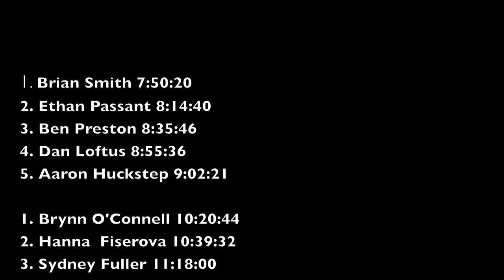classic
Crested Butte Classic 2011.